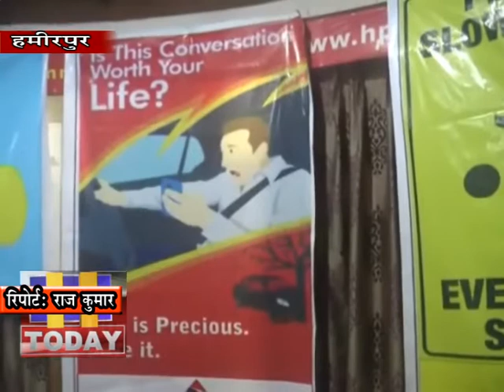7 FEB N 2 मौजुदा समय में होने वाले अधिकतर सडक हादसे मानवीय भूलों के कारण होते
मौजुदा समय में होने वाले अधिकतर सडक हादसे मानवीय भूलों के कारण होते हैं क्योंकि वर्तमान में वाहनों में जो तकनीक  इजाद की जा रही है  उसमें दर्घटनाएं होने की सभांवना न के बराबर है । ऐसें में डाइवर ाके प्रशिक्षित करने के लिए परिवहन विभा हर जिले के आरटीओं कार्यालयों में टी डाइविंग एजुकेशन सेंटर खालने जारहा है ।